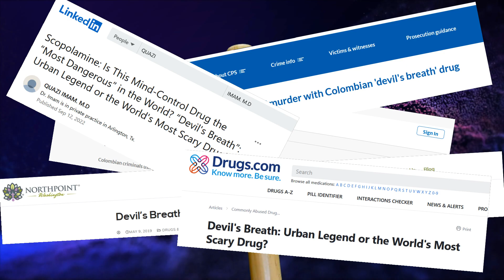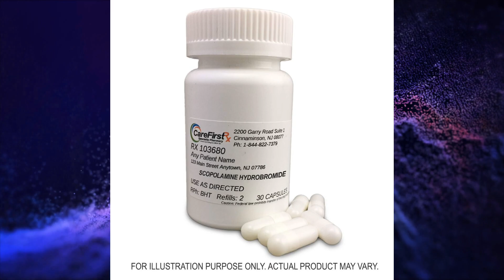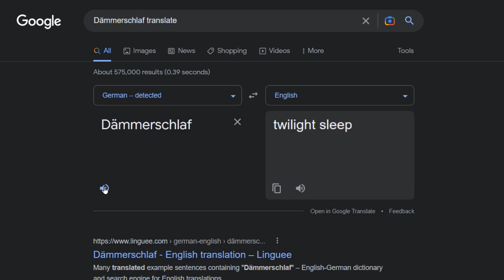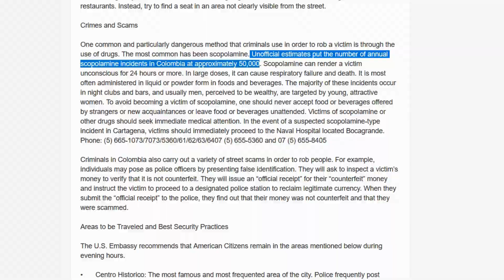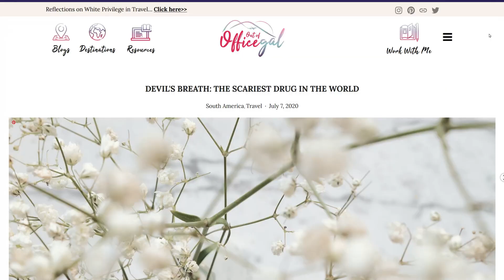Devil's Breath - The Most Dangerous Drug (46 likes 6 dislikes, top comment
Devil's Breath or scopolamine is made out to be the most dangerous drug in the world. But, I think we should learn about it a bit before giving it that title.

Sources for this video below.